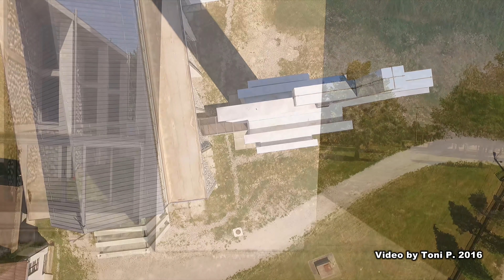Ulice iz zraka 23.08.2016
Video by Toni P. 2016